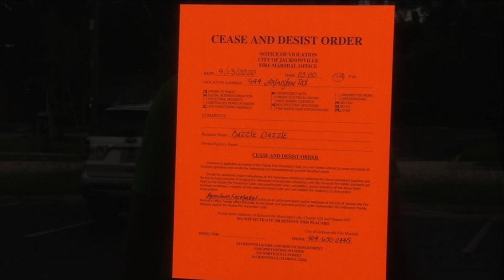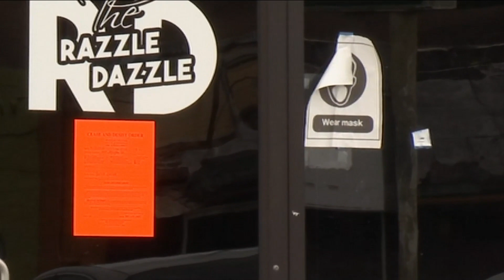Jacksonville police: Raid of illegal nightclub in Arlington leads to 2 arrests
Numerous complaints about a nightclub in Arlington led to the arrests of two people accused of running an illegal business, according to the Jacksonville Sheriff’s Office.